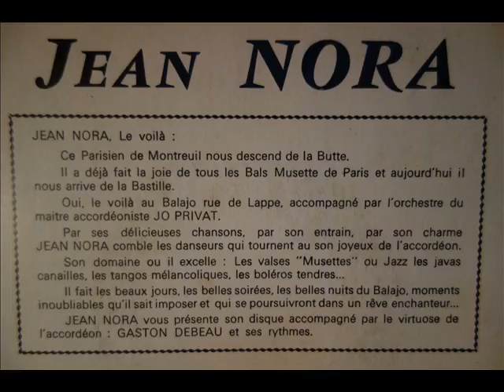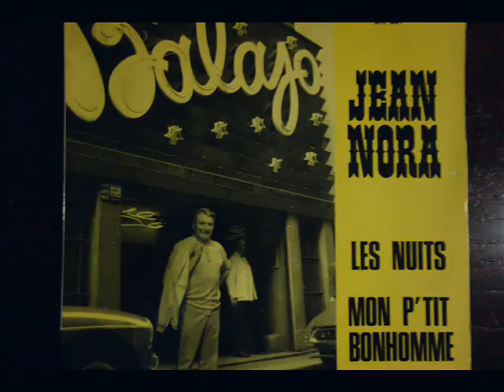Jean NORA / Mon p’tit bonhomme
Mon p’tit bonhomme (Fernando - Jacouvi)
L'Orchestre de Jo privat avec Accordéon: Gaston Debeau,  Contrebasse : Luc Donat, guitares : André Dedjean, Mickey Hyolles, batterie : Roger saphanor.
Sortie : chez Blue Records (BR 601)